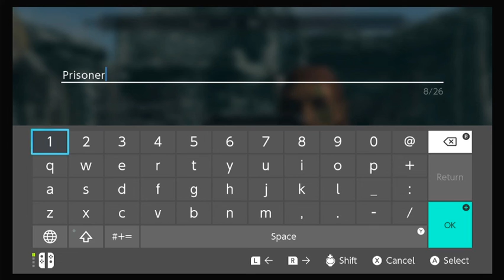I Can't STOP! |Skyrim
I hop into something new and fresh for this channel for once with some skyrim.
I actually love this game alot, and it brings me alot of joy to play it.
I was using my nintendo switch.
Tell me what other nintendo games i should play!!!
Like I said tho I can't stop super addicted to this game!